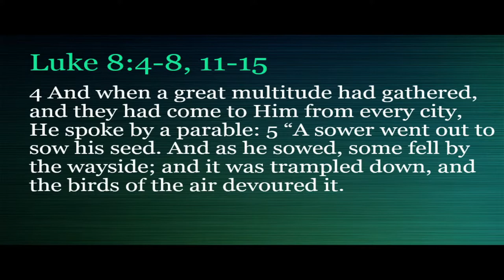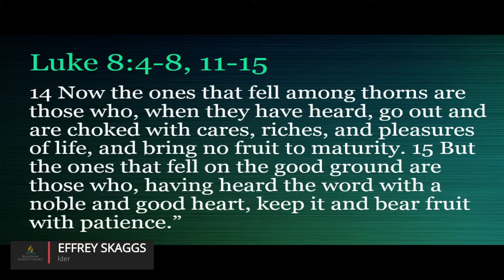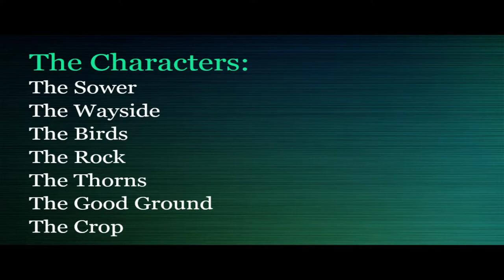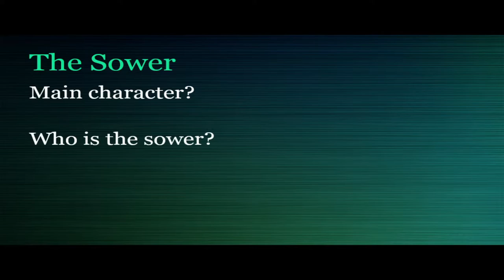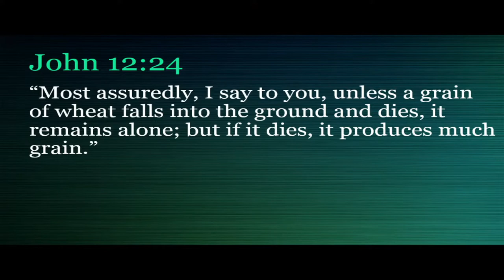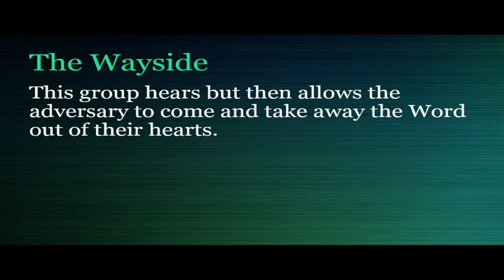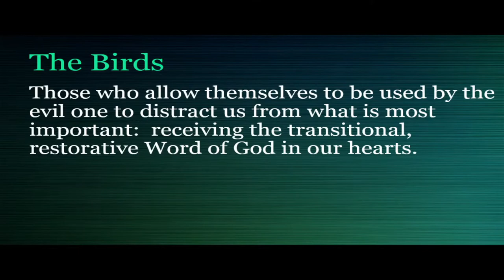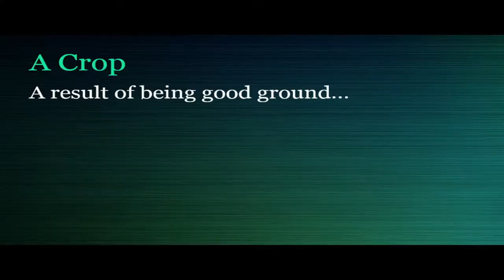03-19-22 Worship w/ Jeffrey Skaggs